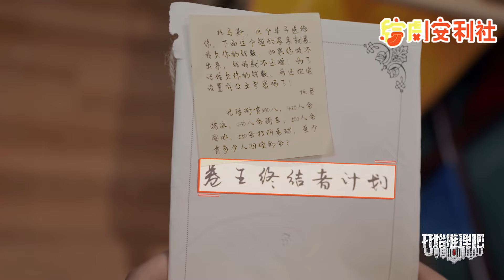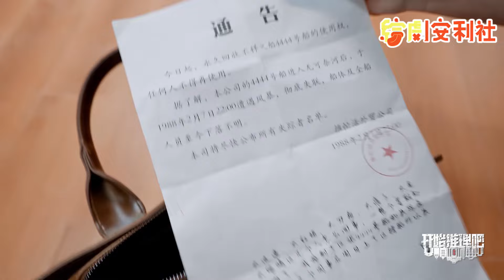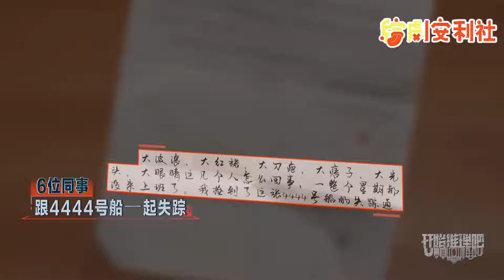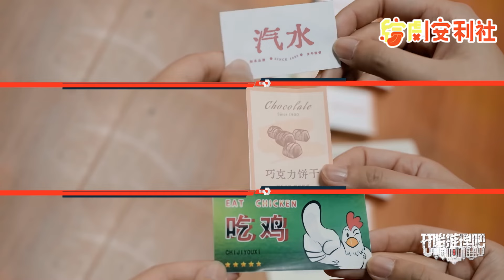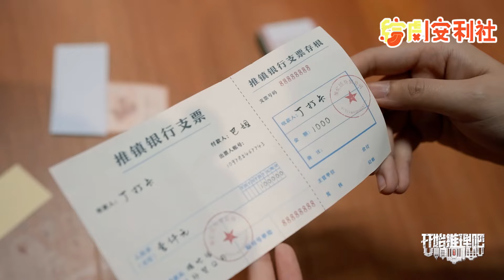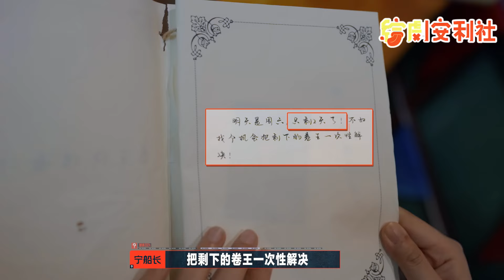迪丽热巴一害怕就抱住张凌赫！啊啊啊牛牛把巴巴圈在怀里？！好我嗑！